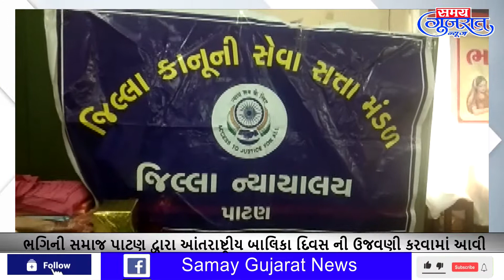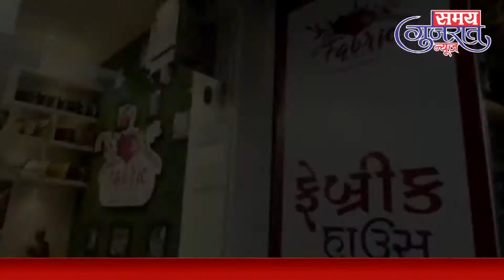12.10.2021 SamayGujaratNews @ Daily News